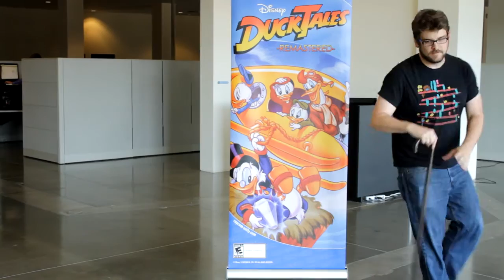DuckTales: Remastered Duckumentary 2 Art Design trailer - PC PS3 X360 WiiU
- DuckTales: Remastered is a hand-crafted, beautiful reimagining of one of the most iconic Disney 8-bit titles. Go back to one of the golden ages of gaming, but now refined with a level of detail that will please the most hardened Disney or retro Capcom fan. Featuring hand-drawn animated sprites, original Disney Character Voices talent and richly painted level backgrounds from the classic cartoon TV series, Scrooge McDuck and family come to life like never before. The gameplay retains the authenticity of its 8-bit predecessor, simple and fun, with slight modifications to improve gameplay flow and design. Embark on an authentic DuckTales adventure, as Scrooge McDuck and his three nephews; Huey, Dewey and Louie travel to exotic locations throughout the world in their quest to retrieve the 5 Legendary Treasures.